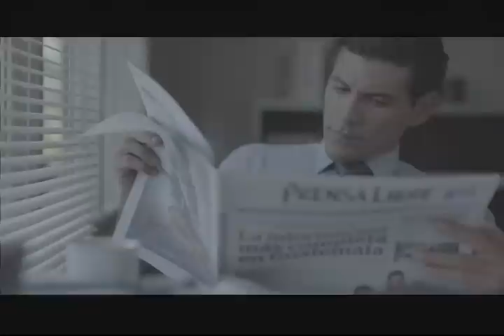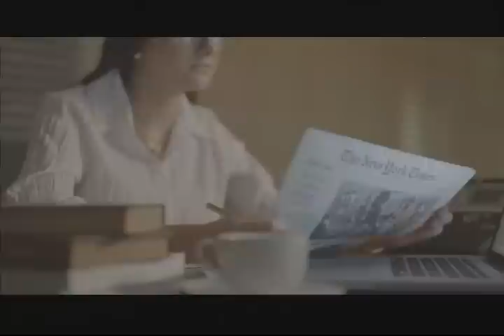El Consultorio: ¿Cómo cuidar los riñones?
Con motivo del Día Mundial del Riñón, que se celebra el 10 de marzo, Regina Sosa, nefróloga y Ludwin Lucero, paciente, nos comparten experiencias sobre cómo cuidar nuestros riñones.